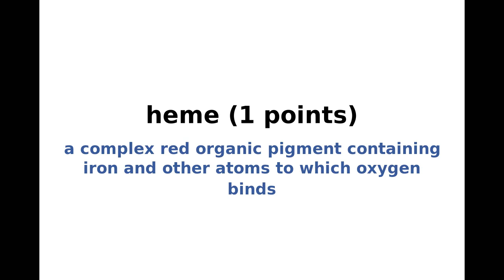New York Times NYT Spelling Bee Answers and Solution for November 23, 2022